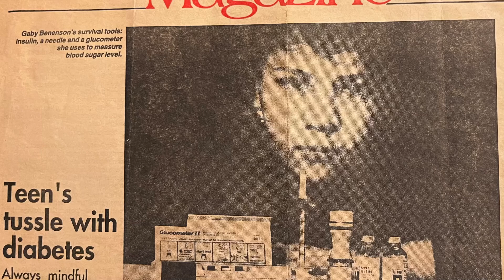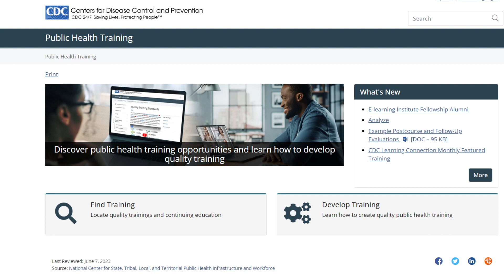I Am CDC - Gaby Benenson